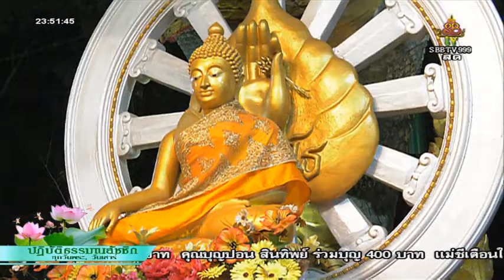วันจันทร์ที่ ๒๘ ม.ค.๖๒ เวลา ๒๒.๓๐น. พระอาจารย์สุรัตน์ ชุติกาโม วัดสังฆทาน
พระอาจารย์สุรัตน์ ชุติกาโม วัดสังฆทาน